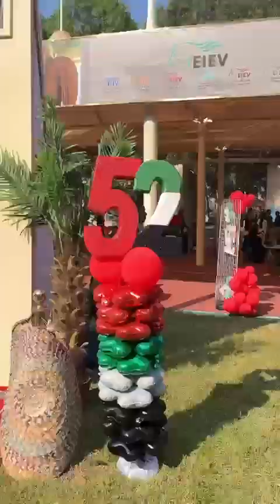cambing @ alwathba lake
Video from Haiza Zainab